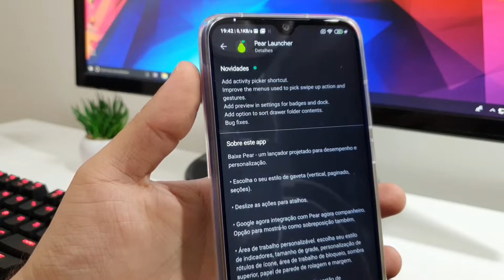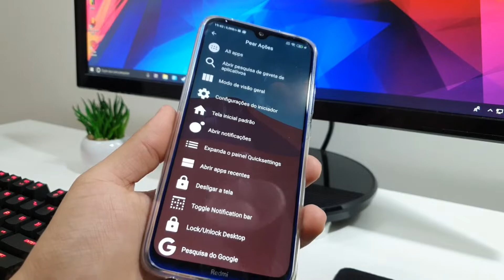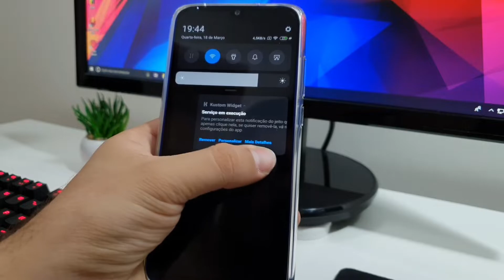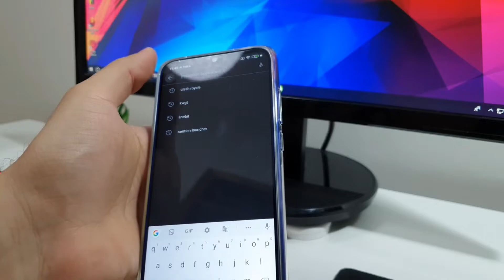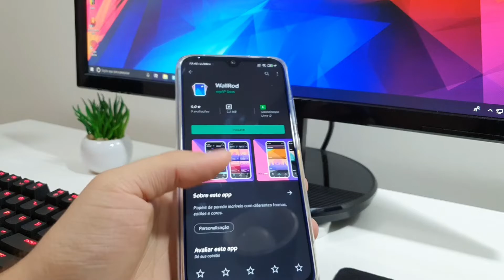Pear Launcher - Novidade muito ÚTIL nessa incrível Launcher!